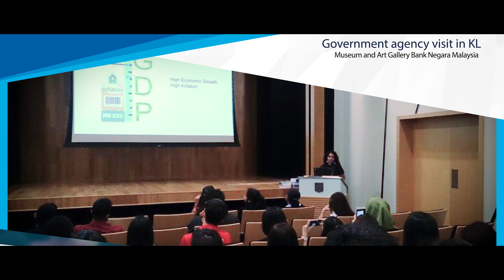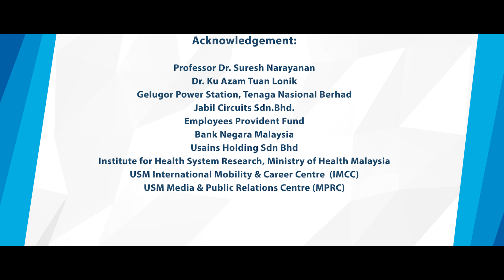HKBU Field Study June 12-21, 2017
Hong Kong Baptist University (HKBU) has chosen Penang and  Kuala Lumpur as the location for their field study, required in ECON 7490 (Business Economics Field Study). This course is offered by the Department of Economics, School of Business, under the Master of Science in Applied Economics (MScAEcon) programme. It is an elective course aiming at providing the postgraduate students some oversea field study experiences, broadening their global vision and enriching their international exposure.

The field study in Penang and Kuala Lumpur were hosted by the School of Distance Education, Universiti Sains Malaysia, Penang.

Strategic Business Unit (SBU-PPPJJ) conducts seminar/workshop/short courses either face-to-face or online as well as workshop/courses/field study on-demand.